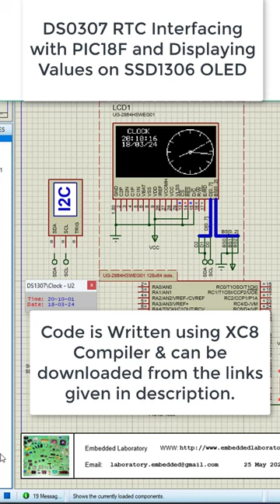Analog Clock using OLED and PIC Microcontroller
Arduino UNO
Arduino Mega
ESP8266 Module
PIC Development Board
ARM Development Board
OLED Display
TFT Display

Skype ID:
embedded.laboratory